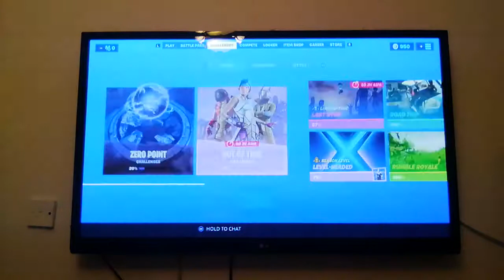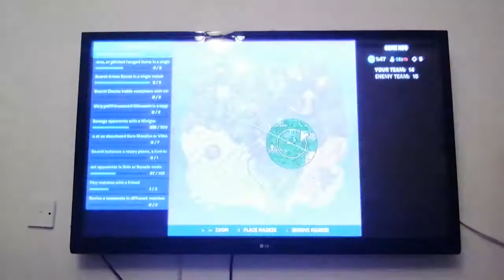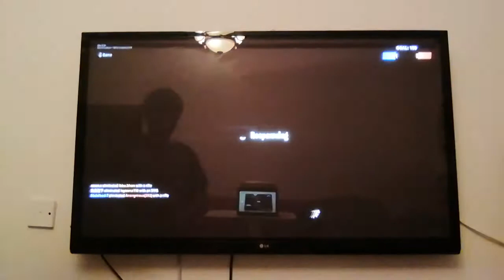Fortnite gameplay get the pro controller